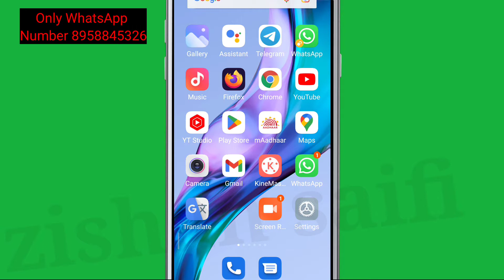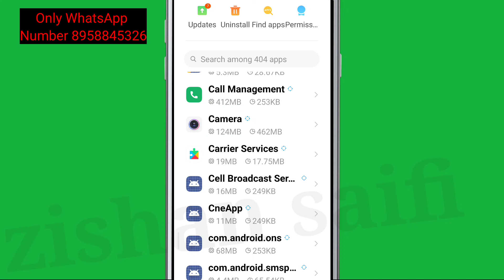How To Fix Dji Go App Not Working Problem Solve